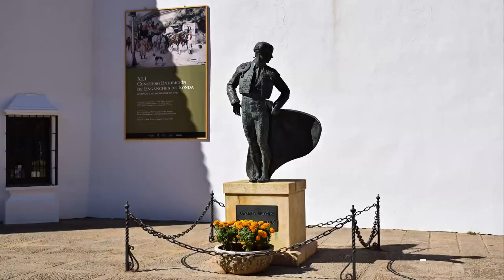Se vende Piso en Ronda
Mas Información TF 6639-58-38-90- y 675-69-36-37